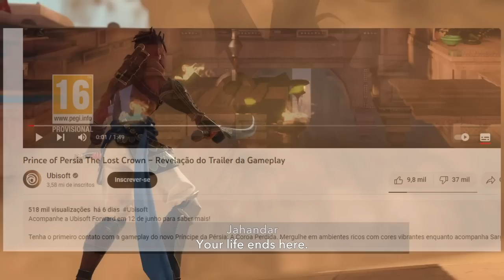Jogo está sendo ODIADO de forma DESNECESSÁRIA? - Novo Prince of Persia (Xbox, PS4, PS5, PC e Switch)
Não gostaram do Prince of Persia the Lost Crown

➤ PSN: hadessama94